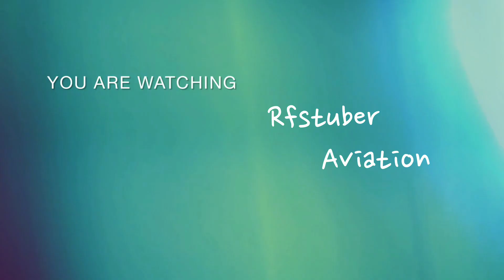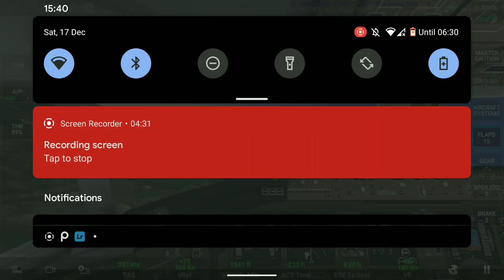Reworked LHR Tour + RFS Update 2.0.0 Notes! (HD)